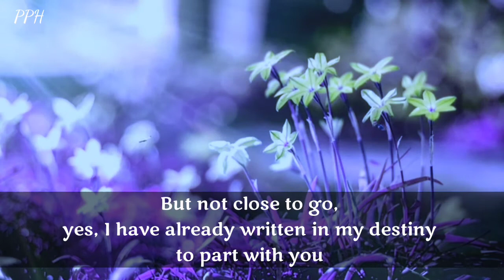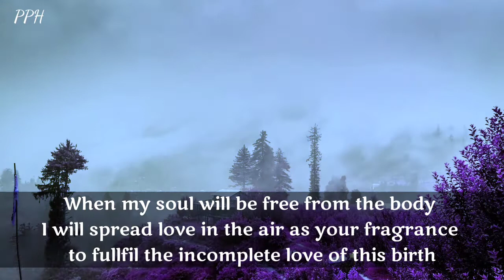you are not destiened to be my one!📍❤💋💌 divine masculine to df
You are not destiened to be my one
You are with me every moment.
            👇 music credit 👇
Sinnr x lenny loops - wenderer
Provide by Lofi Records

Thanks.